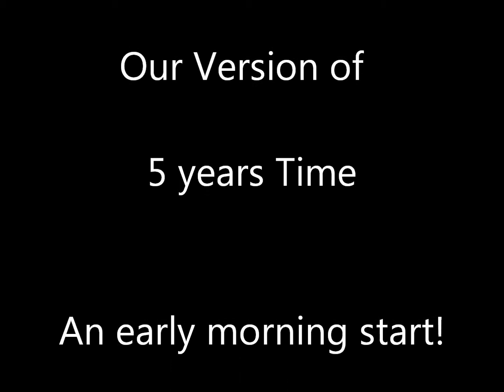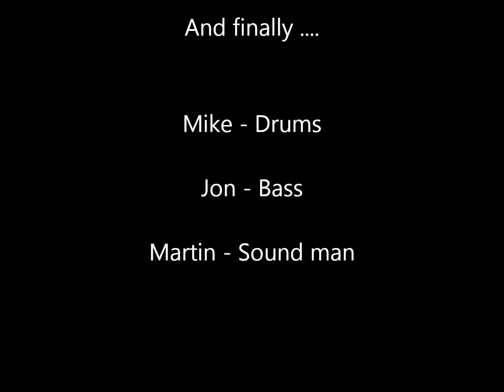Feedback - 5 Years Time